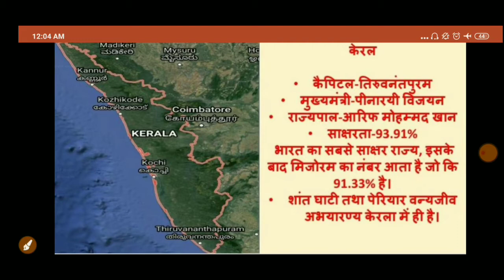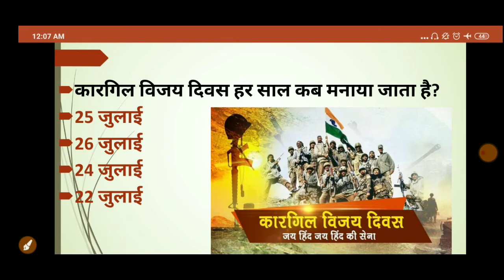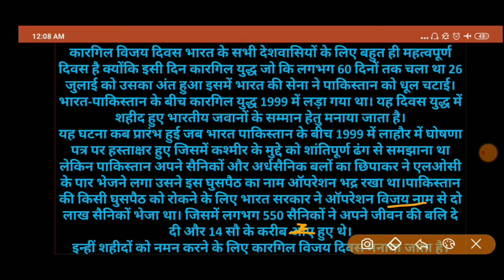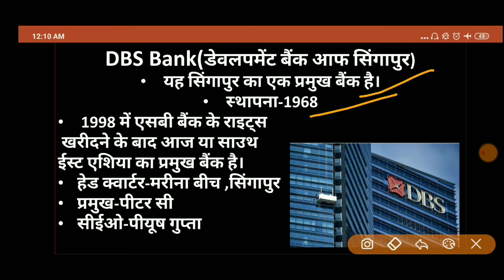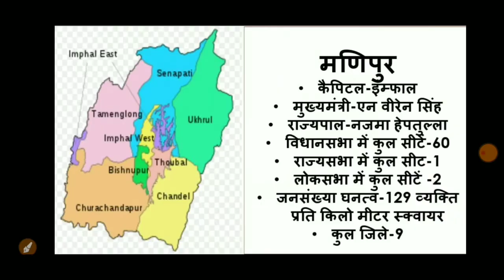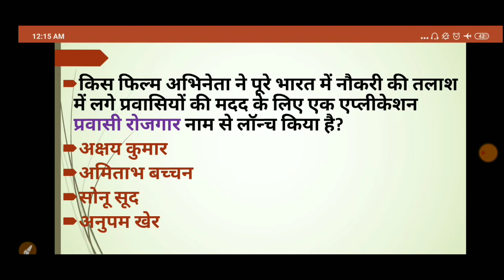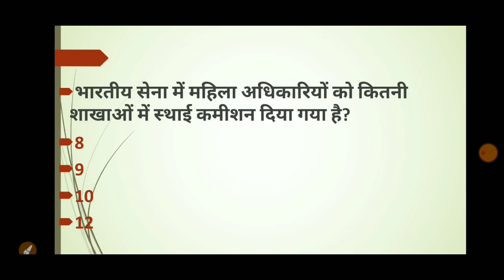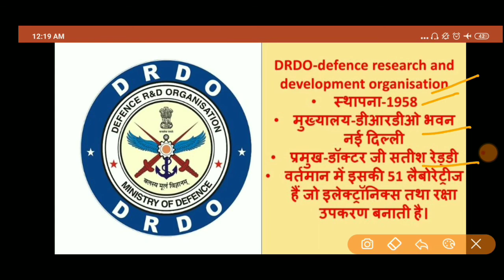26 July Current Affairs In Hindi|करंट अफेयर्स इन हिंदी। Daily Current Affairs|Current Affairs Today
improvelearningwithaditya ,Top Current Affairs Of July 26 For UPSC_PSC_SSC_TET_BANK_RAILWAY
Top Current Affairs In Hindi, जो कि आपके आगामी परीक्षा के लिए बहुत ज्यादा महत्वपूर्ण हो सकते हैं।

nationa parks and wild life centuries-